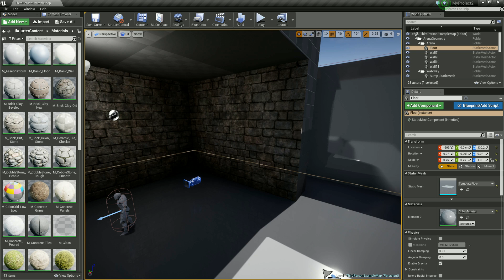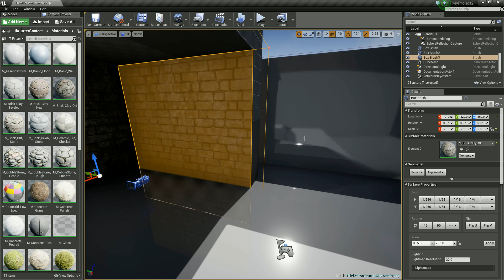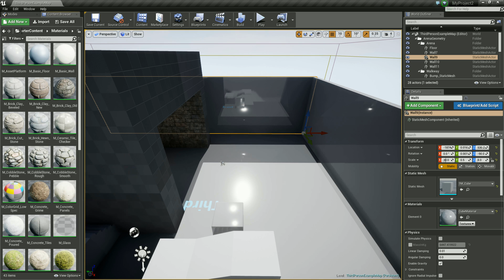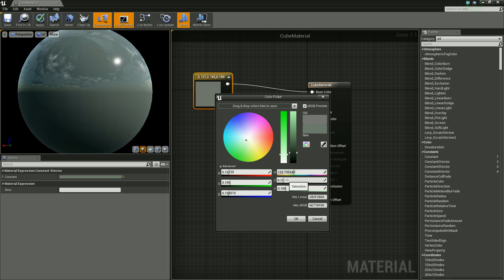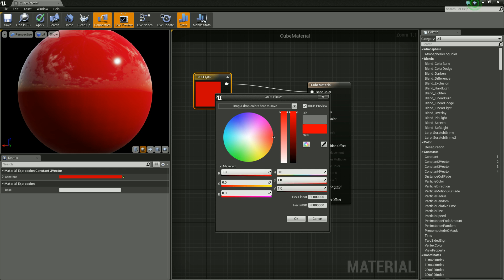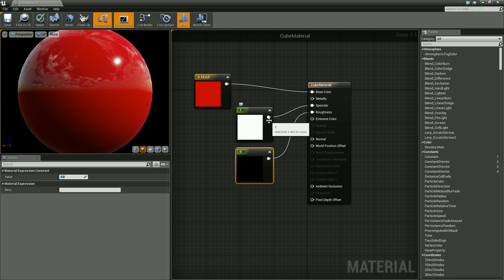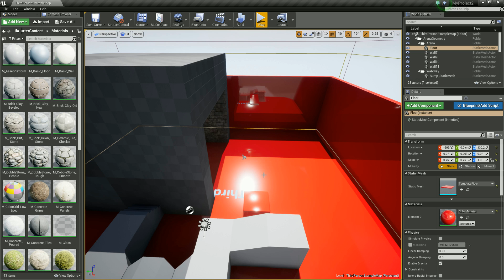Unreal Engine 4 Tutorial #39 - Materials Einleitung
In diesem Tutorial machen wir ein bisschen mehr mit Materials.